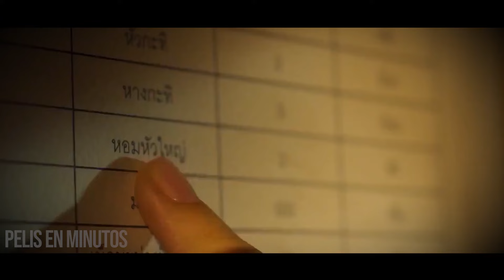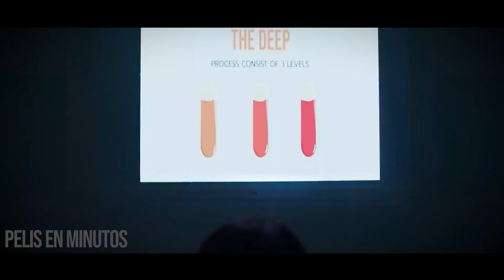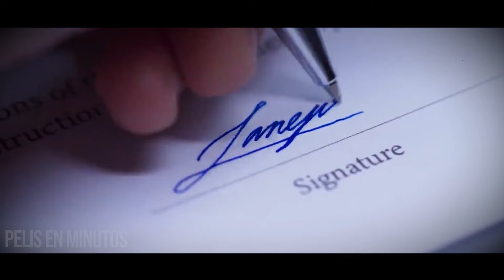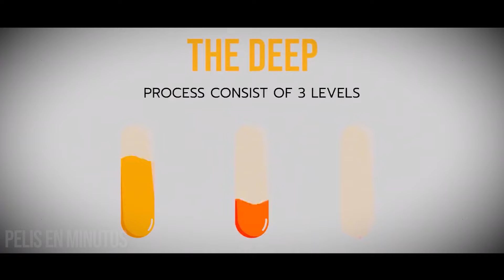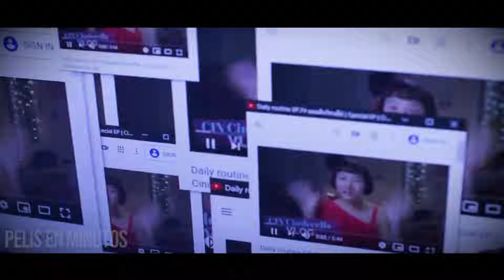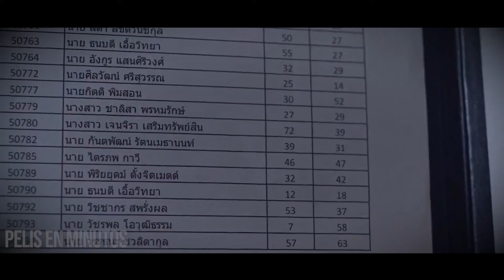Jovencita Ingresa A Competencia Donde Les Pagan Por No Dormir, Y Esto Sucede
Película: Deep2021